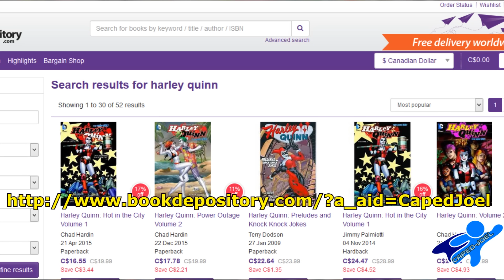Harley Quinn #25 Comic Smack